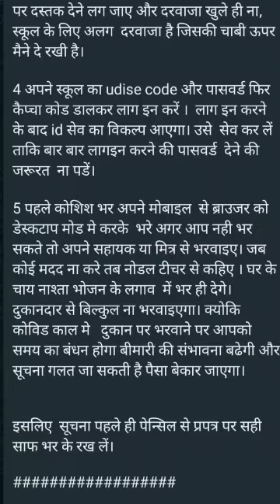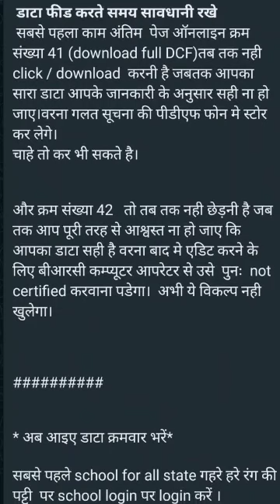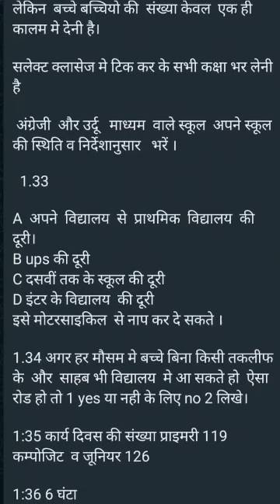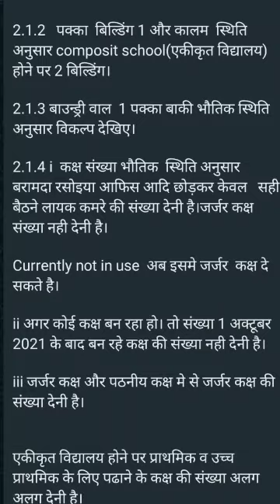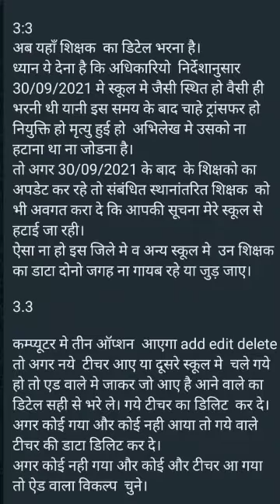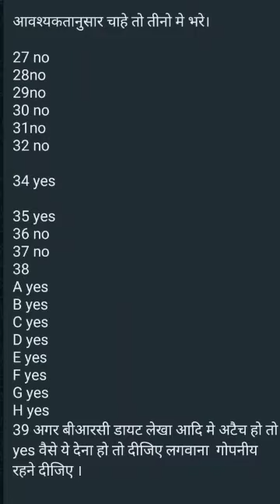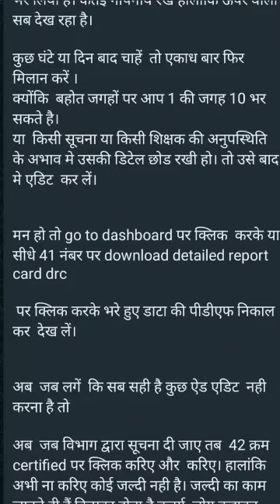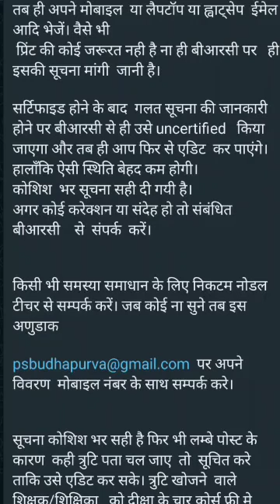UDISE+DCF-2021-22 बिंदु 1.10 से 11.12 तक कहां क्या भरना है समझे स्टेप बाय स्टेप,रोक रोक कर देंखें।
वीडियो को रोक रोक करके देखें